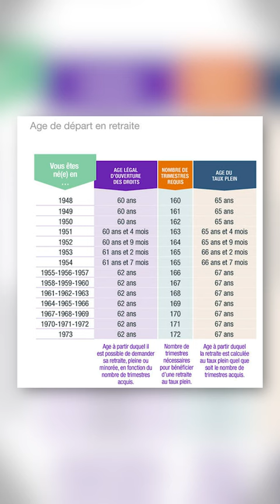Réforme Dussopt vs Réforme Touraine - Jean Massiet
Dans le débat sur la réforme des retraites, on parle souvent de la réforme Touraine : je t'explique ce qu'elle changeait et ses différences avec la réforme Dussopt.